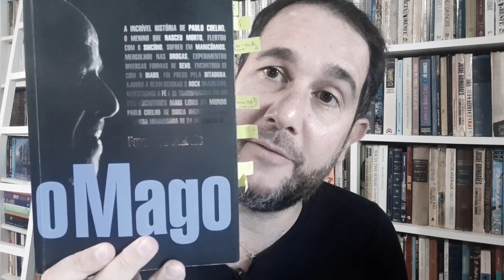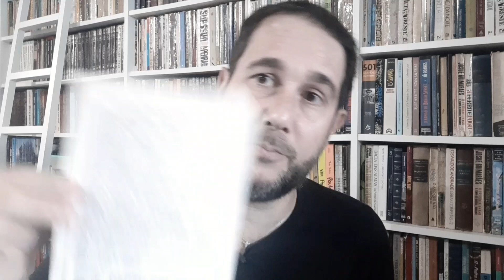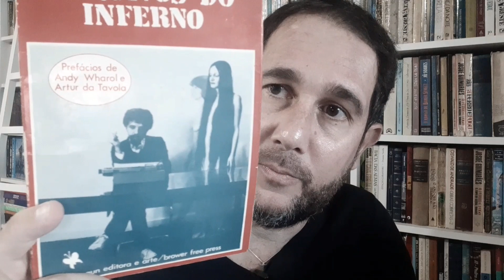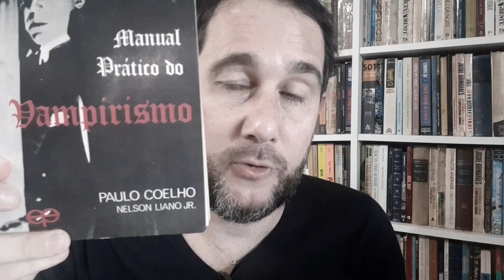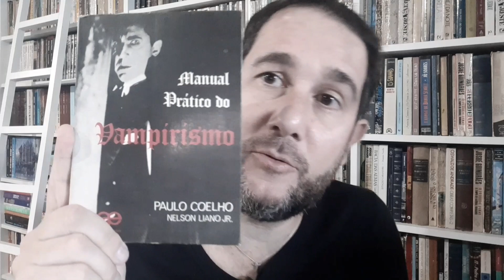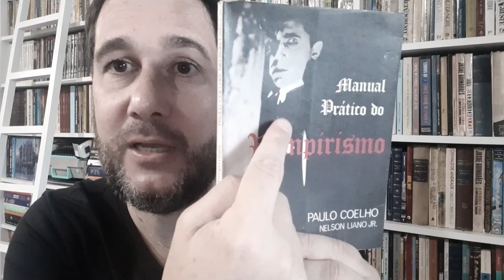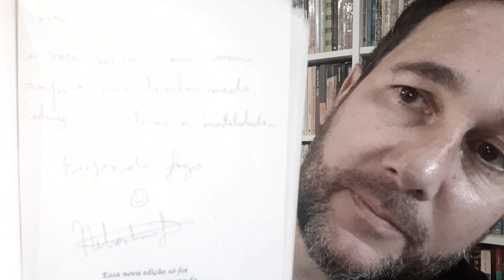O LIVRO QUE PAULO COELHO NÃO ESCREVEU | Manual prático do vampirismo | Toninho Buda l Nelson Liano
O LIVRO QUE PAULO COELHO NÃO ESCREVEU | Manual prático do vampirismo (1986) | curiosidade
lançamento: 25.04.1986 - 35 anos